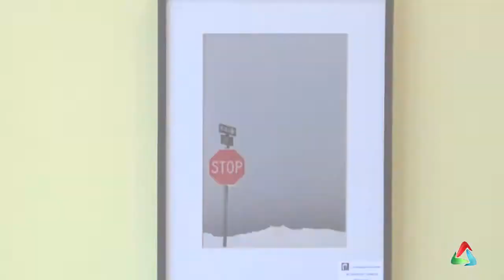Variedades #23 - Clube Atibaiense de Fotografia realiza sua 52ª exposição no Espaço Revelar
Clube Atibaiense de Fotografia realiza sua 52ª exposição no Espaço Revelar

A visitação acontece até o dia 31 de agosto, das 10h às 21h, as fotografias estarão à mostra no Espaço Revelar, situado na Avenida Lucas Nogueira Garcez, 3062, no bairro Jardim Paulista, em Atibaia. A entrada é gratuita. A iniciativa tem o intuito de atrair mais pessoas para a arte da fotografia.